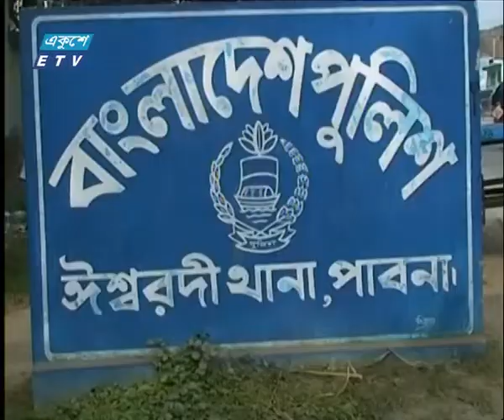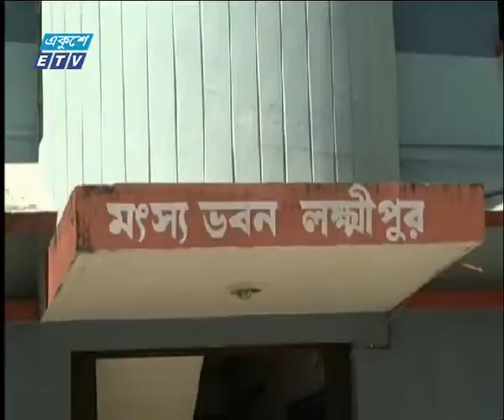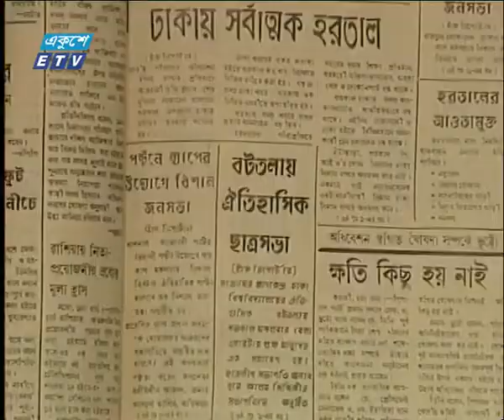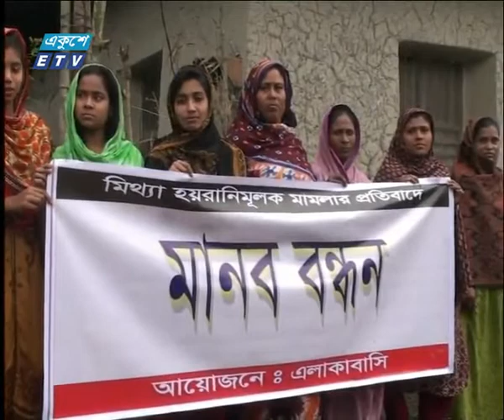বেলা ১১টার সংবাদ || ০২ মার্চ ২০১৯ | ETV News